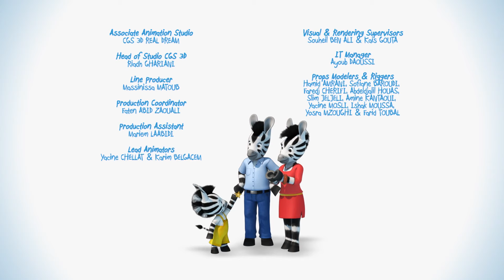Zeo Neue Kompilation 🦓 Zeos große Lieferung 🚚📦 süße Cartoons auf Deutsch